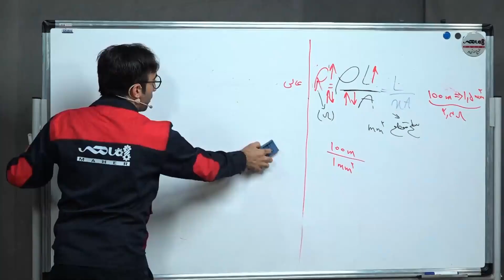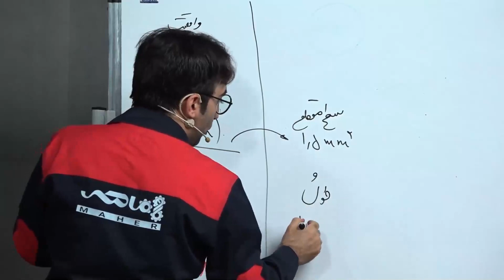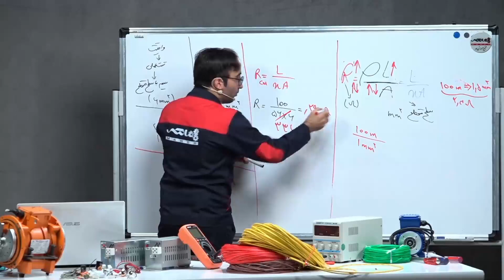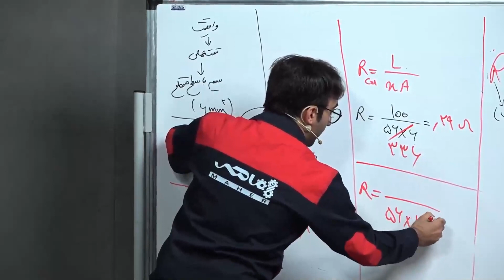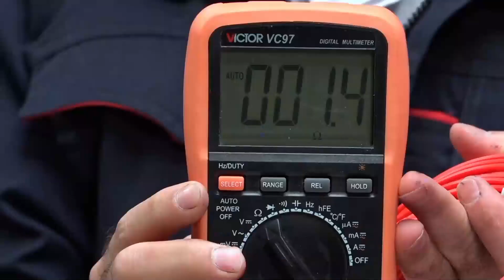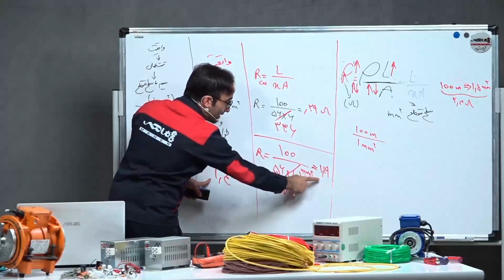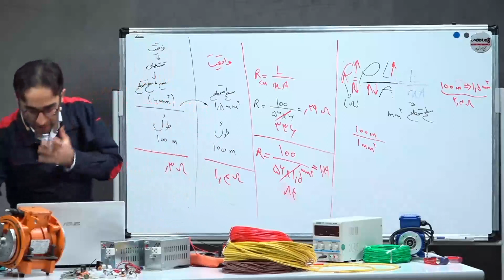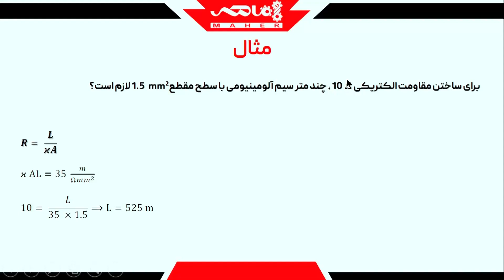مقاومت الکتریکی | کنترل جریان با مقاومت| تغییر جریان با مقاومت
تو ویدیوهای قبلی درباره مقاومت، هدایت الکتریکی و تعاریفشون صحبت کردیم.
در این ویدیو می‌خوایم مقاومت سیم‌ها رو محاسبه کنیم.اما چطوری؟
این ویدیو رو ببین  تا ببینی چطوری!
این ویدیو بخشی از دوره برق صنعتی ماهره

در این دوره یاد می‌گیری:
   1. وقتی می‌گیم "ولتاژ" یا "جریان" منظورمون چیه؟
   2. موتور الکتریکی چطور کار می کنه؟
   3.  همه چیز درباره تعمیر و نگهداری الکتروموتور و عیب یابی.
   4. همه چیز درباره کنتاکتور، رله، MCB، MCCB،...
   5. همه چیز در مورد تابلوهای برق
   6. سایزینگ کابل
   7. نقشه‌خوانی
   8. اساس سیم کشی
   9. و غیره ...

⌚در این ویدئو می‌بینید:
05:58 محاسبه مقاومت سیم‌های مسی و آلومینیومی
09:36 یک مثال از نحوه اندازه‌گیری مقاومت سیم

In the previous videos, we talked about resistance, conductivity and its definitions.
In this video, we want to calculate the resistance of two wires. do you know how?
Just watch this video to  find out!

This video is a part of Maher's industrial electricity training course
Maher's industrial electricity training course is where you can learn industrial electricity and improve your job!

In this course you are going to learn:
  1. What do we mean, when we say “voltage” or “current”
  2. How does an electric motor work?
  3.The electromotor maintenance and troubleshooting
  4. All about contactors, relays, MCBs, MCCBs,...
  5. Everything about Electrical panels
  6. cable sizing
  7. How to read an electrical diagram
  8. Electrical wiring basis
  9. and so on ...

اتوماسیون صنعتی
آموزش اتوماسیون صنعتی
آموزش درایو
آموزش اینورتر
صنعت برق
مهندسی برق
ماهر آکادمی
آکادمی ماهر
barghmaher
maheracademy